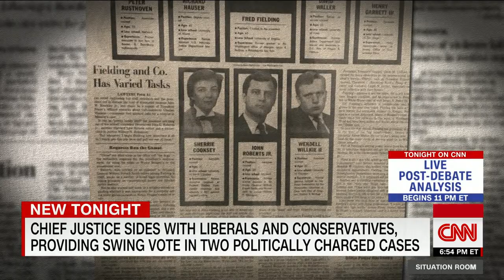Is Chief Justice Roberts the new swing vote on the Supreme Court?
Supreme Court Chief Justice John Roberts could be the new swing vote on the bench after siding with the four conservative justices to allow partisan gerrymandering to continue, while siding with the four liberal justices to at least temporarily block the Trump administration from implementing a citizenship question on the 2020 census.  CNN's Gloria Borger takes a look at his career.